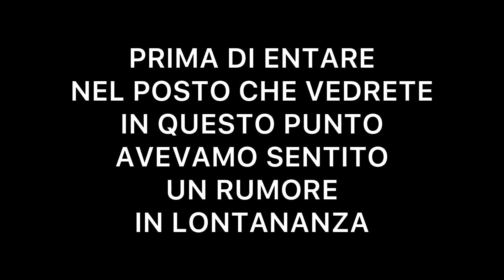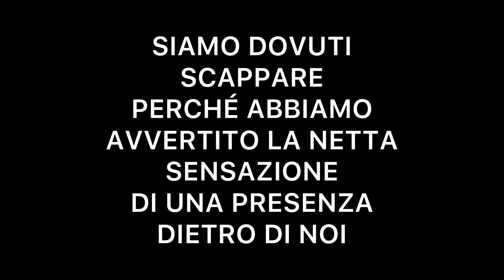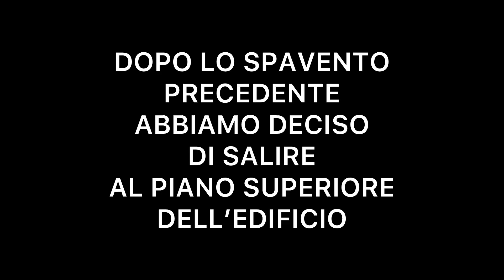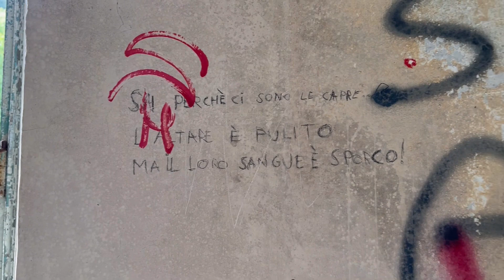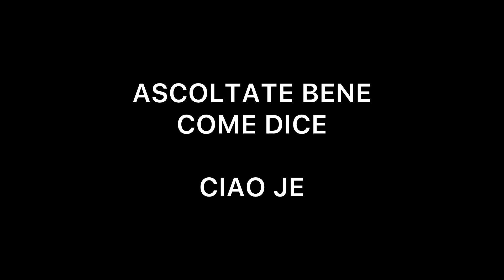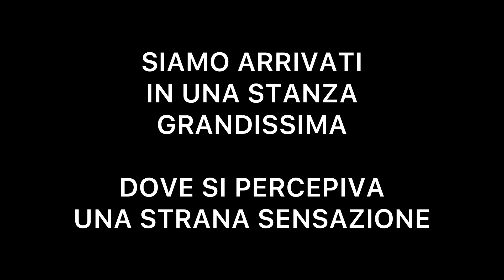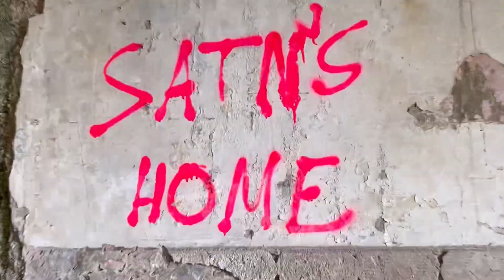ATTACCATI DA UN DEMONE-GUARDATE COSA È SUCCESSO | ADAMO CIRELLI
Siamo andati in un vecchio Hotel abbandonato, dove si dice che oggi vengano fatte delle messe nere e dei macabri rituali, quello che ci è accaduto è stato incredibile…
Guardate il video e fateci sapere con un commento cosa ne pensate e cosa vedete di strano.

Mettete like al video
Condivitelo

E grazie per il vostro sostegno 💛